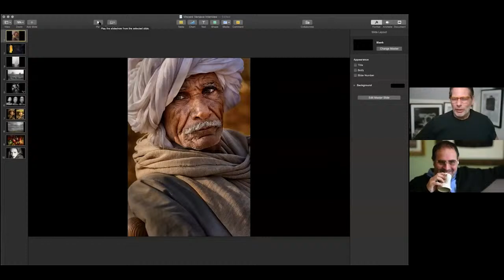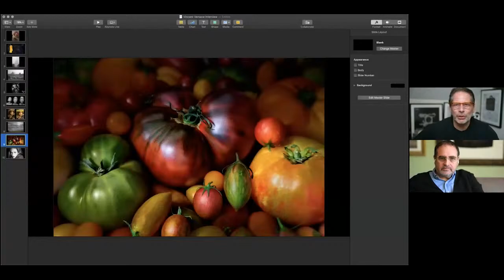Creator’s Hour: My Defining Images, a conversation with Vincent Versace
Nikon Ambassador and portrait and fine art photographer Vincent Versace joins us to talk about some of the iconic images he's taken over his distinguished career. Vincent will share the stories behind the images and will help educate viewers through his experiences. Want to learn more about Vincent's work and get tips on how to capture portraits and fine art images like these? Ask Vincent over on Nikon USA’s Instagram AMA (ask me anything)